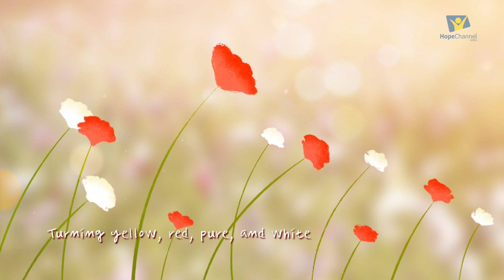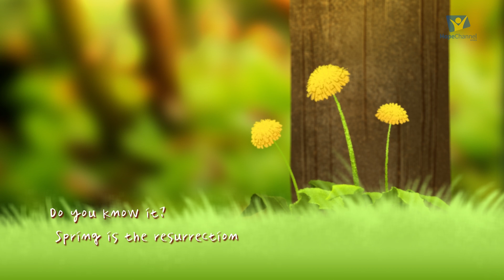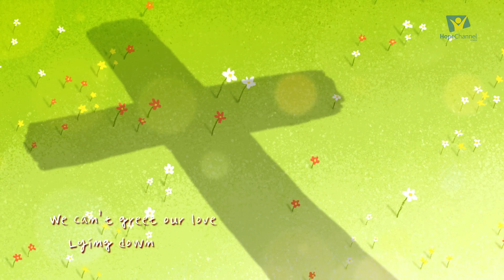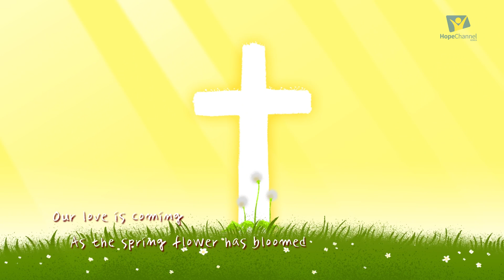[Han sol] Spring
Spring 봄

노래 _  한솔
작곡 _ 서옥선

모션그래픽 _ 구주성
일러스트레이션 _ 구주명

제작 _ 호프채널코리아

* 신앙 상담, 기도, 위로가 필요하신 분들은 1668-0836(대표)로 연락 바랍니다.

▷상담 전화번호 : 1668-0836(대표)
▷후원계좌 : 우리은행 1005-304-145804(제칠일안식일예수재림교회 한국연합회 호프채널코리아)